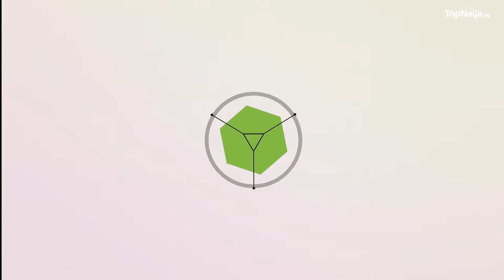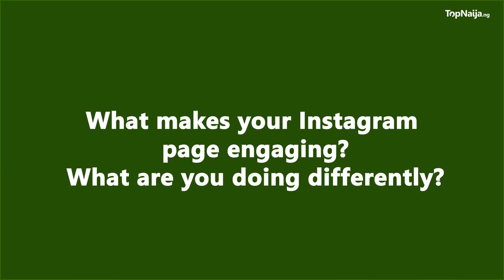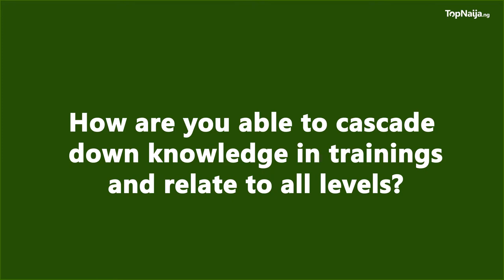HOW TO MAKE MILLIONS FROM WEBINARS FAST AND EASY 1 - TriciaBiz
Talk about making lemonade out of lemons, that is TriciaBiz. This woman is slowing building her childhood empire and there are lots of lessons to learn from the process. Tricia Ikpowonba was born into a well to do family but watched her father lose his money. It was at this point she began to discover unique traits and capabilities that she possessed, one of which is resilience. The young Tricia did not let the absence of funds which were once abundant stop her. She devised methods to fend for herself and crafted new paths around problems that reared their heads. Another trait, right there is innovation.

Right from her first job, these childhood traits began to play out helping to chart the upward slope of Tricia’s career path. Tricia Ikpowonba rose through the ranks from being a relationship manager to being a senior account manager. Her skills took her to a multinational as the senior brand manager. Tricia finally left the corporate world after attaining the position of marketing manager in 2017.

After leaving the corporate world this phenomenal goal-getter birthed the small business owner now celebrate, the TriciaBiz brand. 2017 was not all rosy as the business started from a desperate need to leave the country after the crash of her marriage.TriciaBiz sat with the TopNaija team to tell her story of business which features heartbreak, courage and a great need to solve problems.